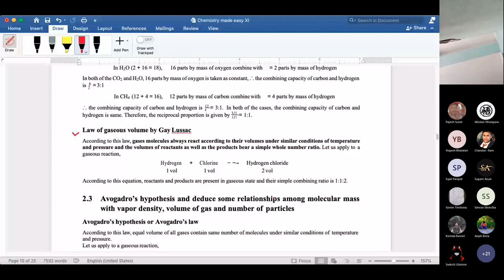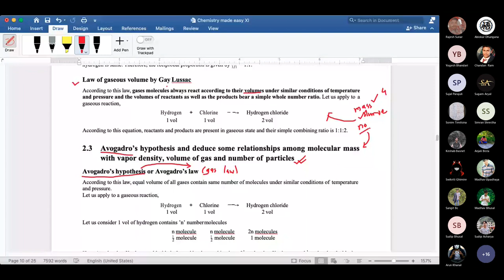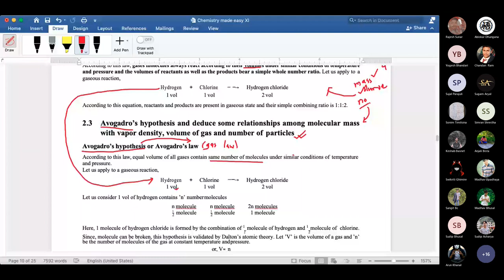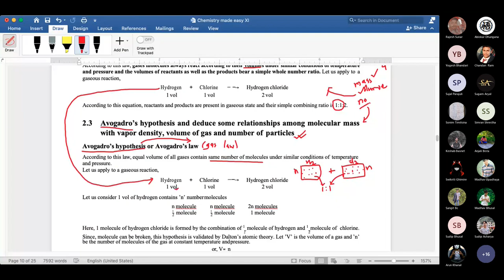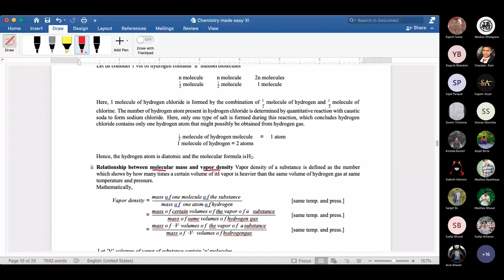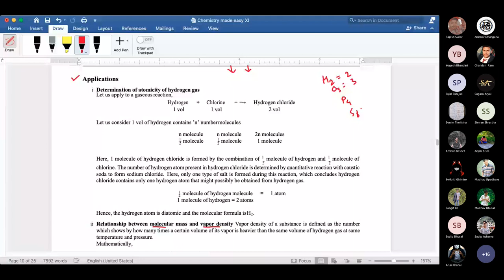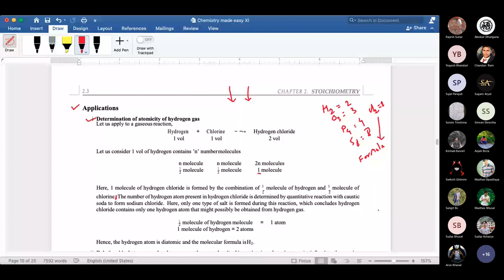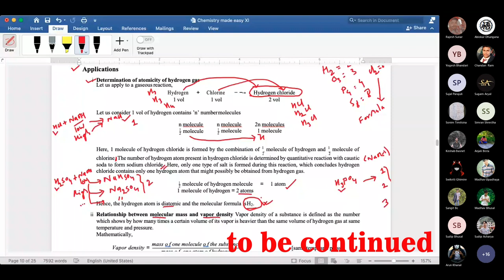Law of Gaseous volume, Avogadro's Law and application